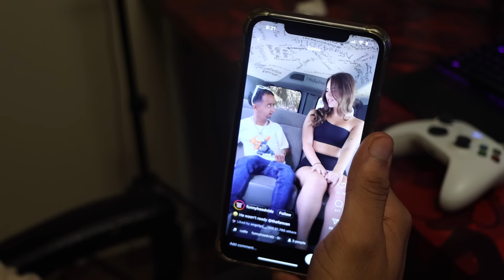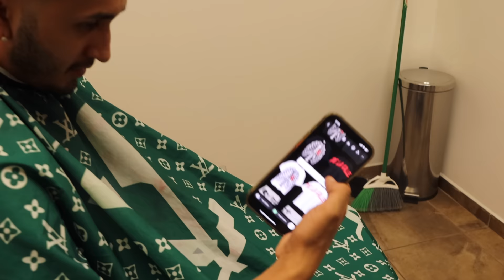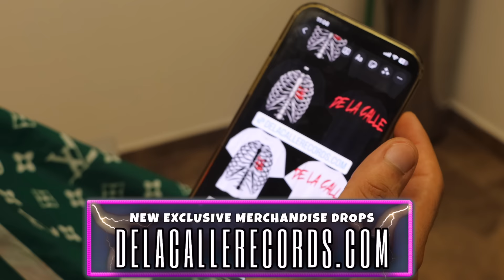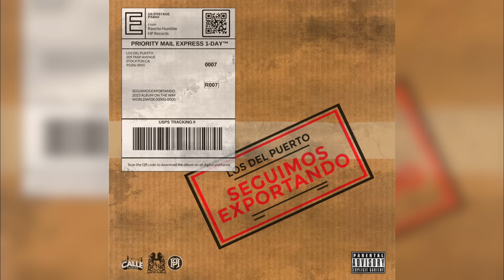Birthday Coming Up 🤣🍾‼️